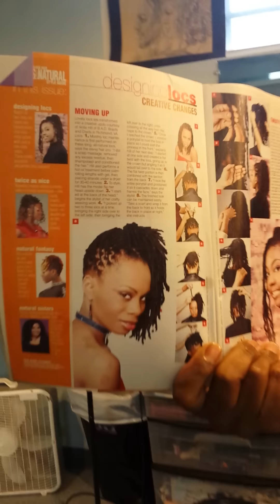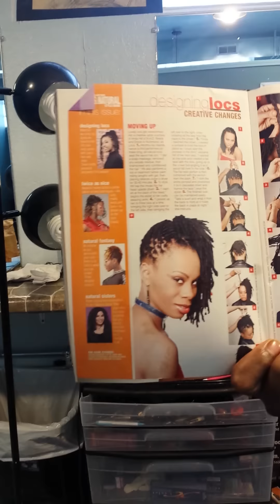Women Loc Styles by Freshlocs